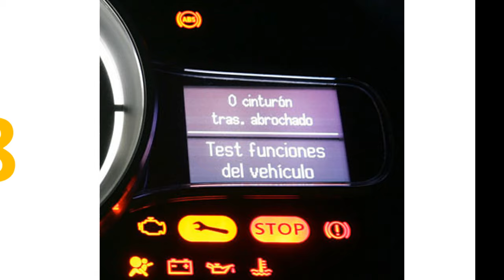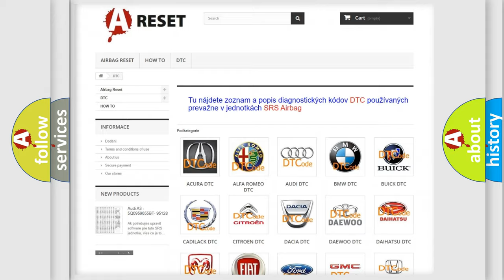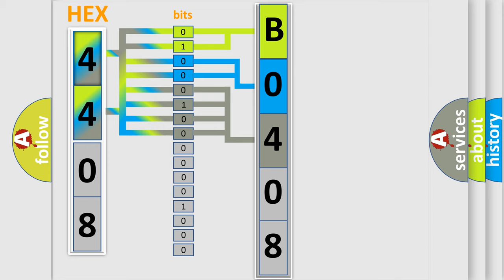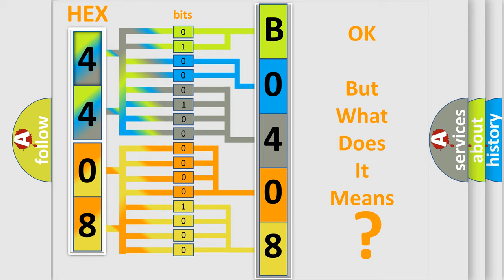DTC Chevrolet B0408-06 Short Explanation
Contents:
0:21 Basic DTC analysis according to OBD2 protocol standard.
1:48 Insight into programming
2:58 A diagnostically understandable description of the Diagnostic Trouble Code
3:05 Basic error definition

Make:
Chevrolet
Code:
B0408 06
Definition:
Skid Control ECU Malfunction
Description:
Malfunction in the skid control ECU
Cause:
 Skid control ECU
Failure Type: